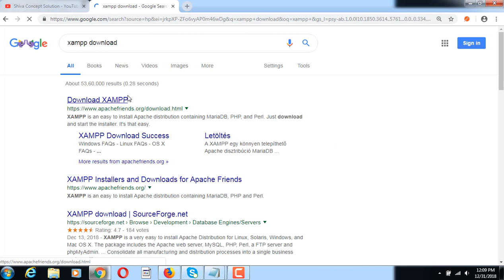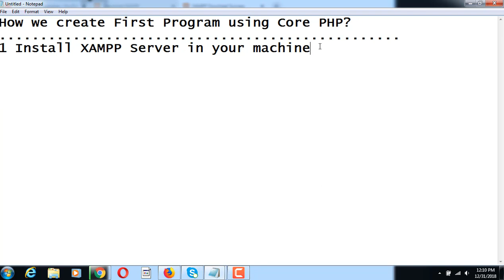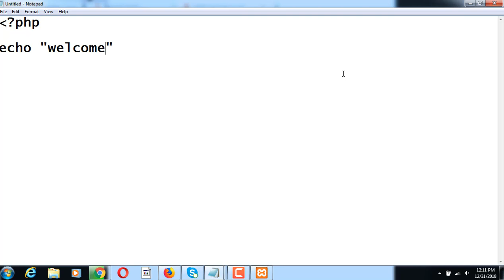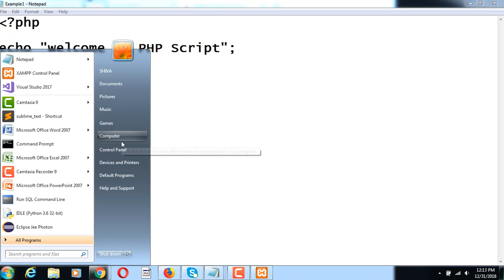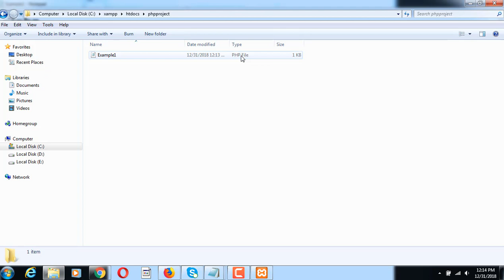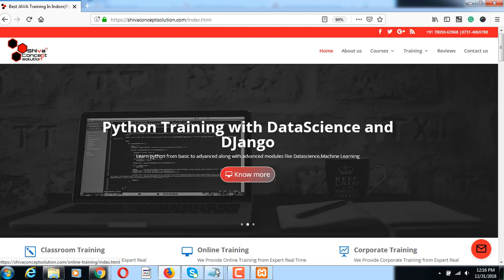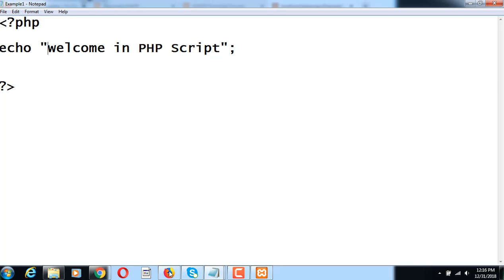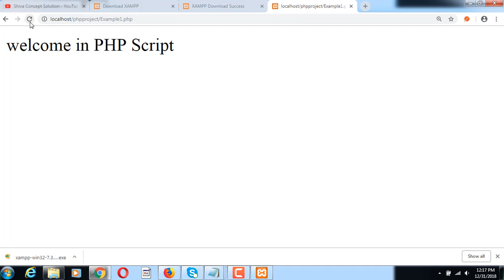Best PHP Training Institute in Indore || Create First Program using PHP || Lecture2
How we create program using PHP,
PHP Program Overview.
How PHP work with XAMPP
How we install XAMPP

Bhawarkua.

our Students.

With Regards,
Shiva Gautam
Corporate Trainer,Director,CEO of Kangaroo Software
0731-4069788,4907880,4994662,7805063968